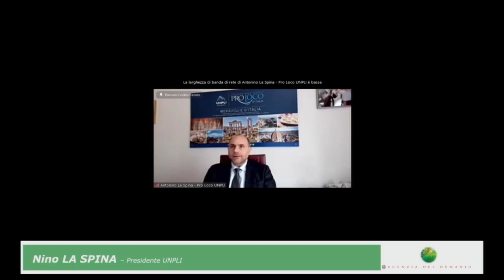Valore Paese Italia 17 Dicembre 2020 - Nino LA SPINA – Presidente UNPLI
L'Agenzia del Demanio è nata dalla suddivisione e dal conferimento delle funzioni del Ministero delle Finanze alle quattro Agenzie Fiscali (Entrate, Territorio, Dogane e Demanio) istituite nell'ambito della nuova organizzazione del Ministero dell'Economia e delle Finanze prevista dal Decreto Legislativo n° 300 del 1999.